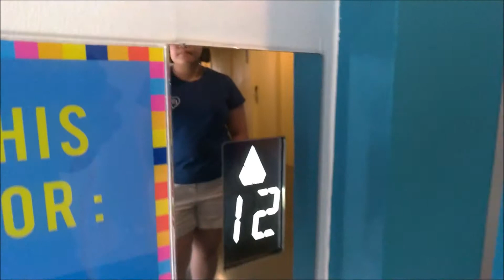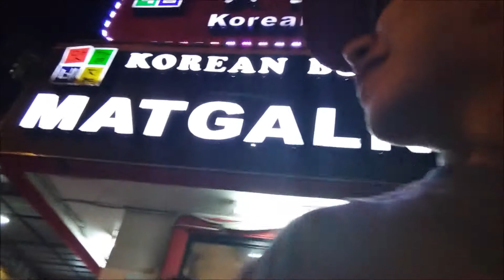CELEBRATING OUR ANNIVERSARY AT LUB D | Vlog #53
No fancy dinner date, just a simple korean foods.